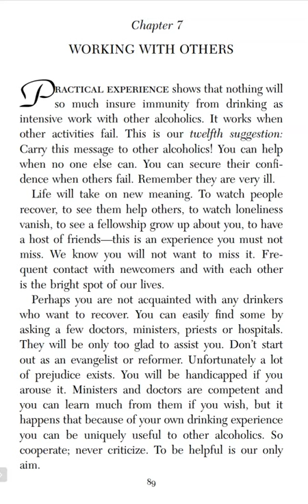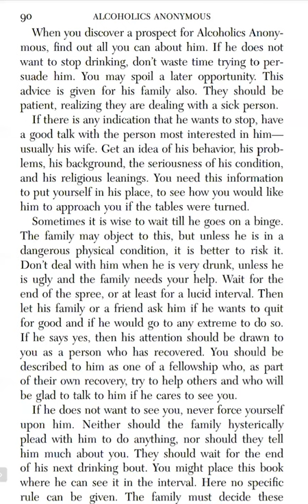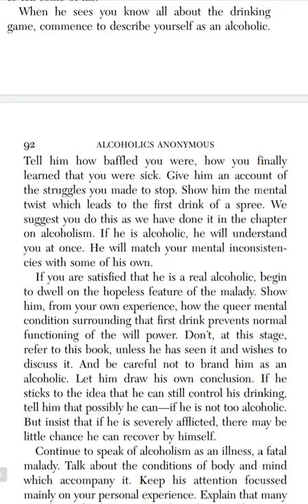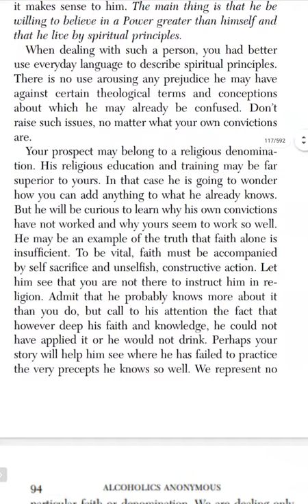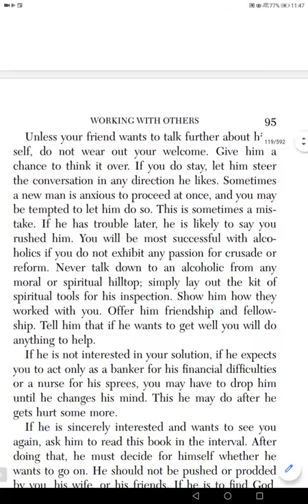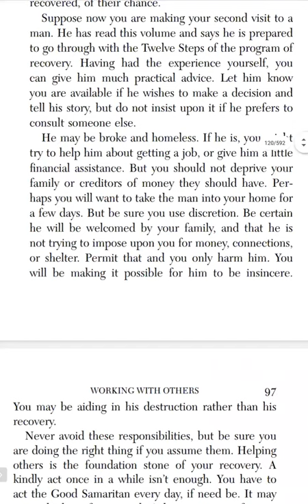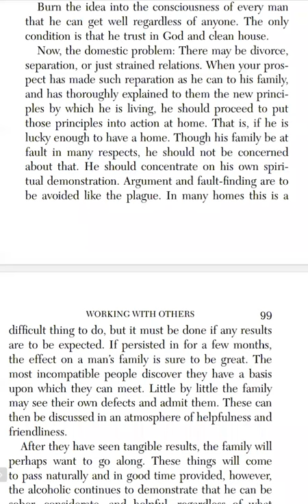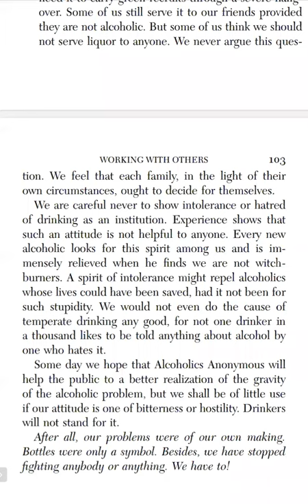Sponsorship in Cocaine Anonymous, am I ready.. How do I know..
Recovery from Addiction is possible through Cocaine Anonymous Stepwork Sponsorship Meetings and Fellowship...  How will I know if I am ready to become a Sponsor,  to take someone through this Twelve Step Process..
Check out our other podcasts on each of the Twelve Steps,  An Entire Psychic Change,  A Spiritual Awakening,  an Introduction to Cocaine Anonymous,  Steps, Program and Fellowship.. Come Along to a Meeting Today, you can recover from addiction,  find a New Way to Live, and have a better future...
The Twelve Steps of Cocaine Anonymous

These are the twelve steps, which are suggested as a programme of recovery.

1 We admitted we were powerless over cocaine and all other mind-altering substances — that our lives had become unmanageable.
2 Came to believe that a Power greater than ourselves could restore us to sanity.
3 Made a decision to turn our will and our lives over to the care of God as we understood Him.
4 Made a searching and fearless moral inventory of ourselves.
5 Admitted to God, to ourselves, and to another human being the exact nature of our wrongs.
6 Were entirely ready to have God remove all these defects of character.
7 Humbly asked Him to remove our shortcomings.
8 Made a list of all persons we had harmed, and became willing to make amends to them all.
9 Made direct amends to such people wherever possible, except when to do so would injure them or others.
10 Continued to take personal inventory and when we were wrong promptly admitted it.
11 Sought through prayer and meditation to improve our conscious contact with God as we understood Him, praying only for knowledge of His will for us and the power to carry that out.
12 Having had a spiritual awakening as the result of these steps, we tried to carry this message to addicts, and to practice these principles in all our affairs.